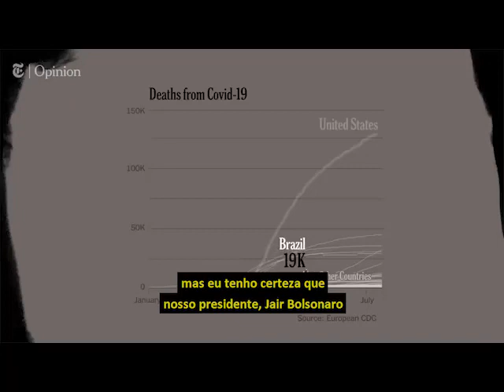O vídeo de Felipe Neto para o New York Times no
"Quando o palhaço precisa falar sério, o circo provavelmente está pegando fogo".

O youtuber e influenciador Felipe Neto criou essa frase emblemática para o vídeo que fez para o New York Times. Virou capa de um dos jornais mais importantes do mundo.

Ele resume muito bem a luta política que está instalada no Brasil e no mundo. Não se trata mais de esquerda x direita, mas de civilização x barbárie, de informação x obscurantismo.

Queríamos muito estar em paz, mas o circo está pegando fogo. Precisamos defender a democracia, a razão e a nação de governantes ineptos e apoiadores lunáticos.